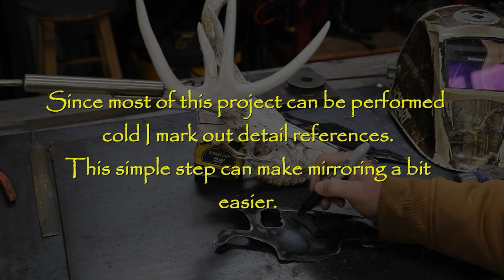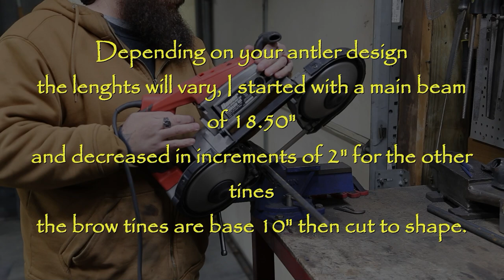How to make a metal deer skull 2.0 new design! blacksmith forging art project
Deer Skull metal art- New & improved how to make a metal deer skull Forging Blacksmithing big buck

Hello all, recently I was tasked with creating a new Forged Buck skull for a gentleman from New York. He wanted the new skull to be mounted to the brush guard on his Ram 3500 pickup. After starting the skull with my traditional templates quickly decided there had to be a better more improved way to make a metal deer skull as opposed to my previous template design.
I set about creating a more user-friendly design that would allow me to forge the skull (shape) more quickly without the fatigue and limitations the single piece skull design offered previously.
I used a real deer skull for the template model and utilized Photoshop CC along with my Canon DSLR 6D Camera to create an accurate depiction of the skull in a 3d model, I stretched the parameters to allow for proper bending and shaping.
The First skull was a huge success and after completing and shipping I decided I needed one for our store and to take to shows until it is purchased. As an added bonus this allowed me to play around with the new template design some more and prove that it works as well as it should.
For this forging project I used 16-gauge plate (sheet) steel mild with 1/2" round stock hot rolled. I created a small stand of a new design that is shown in the video but not fabricated on film. In all I am super happy with how this design turned out and am excited to be able to offer this template design up to other folks that may be interested in trying to create their own deer skull from steel.

Forging wise this is a fairly simple project as most of it depending on thickness of steel can be done without the use of a forge. I only use the forge for a small section to allow easier shaping after the initial work was completed. So, in short, this project can be completed without the use of a forge or even a torch.

The last deer skull video I made was my biggest YouTube video ever and I am hoping even though my channel has dropped off that this video is received well and possibly gains the attention and attraction that the previous video did. I enjoy making videos editing and publishing but with all the work involved its discouraging sometimes to spend hours upon hours creating a project, editing and uploading only for a small number of views so here's hoping this is vid does ok.

I will be working on having the template available later in the day after the video is live so that it may be downloaded if interested in the new design.

Dies and Shaping, as most of you know I use a large amount of handmade shaping tools as I still do not own a swage block, For the majority of shaping a rail spike welded to angle iron mounted in the vise is very handy, As well as the traditional Tow balls of various sizes, and of course my valley tool with the two balls welded together. Most if not all of these items were made with next to zero budget, most of it was simply laying around the shop.

I hope that this video inspires like its predecessor, I have received hundreds of comments and questions which I greatly enjoy.

Above all thank you so much for watching and supporting through comments and questions over the last couple of years, I may take on creating new and improved versions of other projects as well. My smithing has improved and as I do more, I am finding easier and more creative fun ways to improve upon my blacksmithing skills.

Chris - Empty Pockets Ironworks 2022